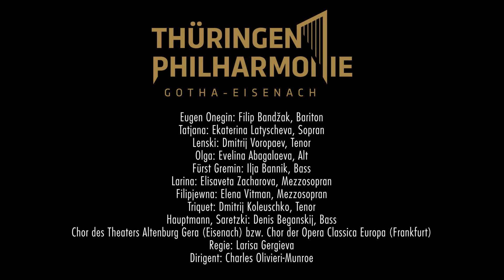"Eugen Onegin" - Nr. 7 Schlussszene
"Eugen Onegin" - Oper von Pjotr Iljitsch Tschaikowsky
Konzertante Aufführung in Zusammenarbeit mit dem Mariinsky-Theater St. Petersburg, aufgeführt im Landestheater Eisenach und in der Alten Oper in Frankfurt am Main, März 2020.

Zum Inhalt:
Nr. 7 Schlussszene
Während Larina Lenski ins Haus bittet, soll Filipjewna Onegin rufen. Sie beobachtet, wie Tatjana schüchtern der Erzählung von der zermürbenden Pflege seines kranken Onkels lauscht, und ahnt, dass Onegin gerade ihr Herz gewinnt.

Besetzung:
Eugen Onegin: Filip Bandžak, Bariton
Tatjana: Ekaterina Latyscheva, Sopran
Lenski: Dmitrij Voropaev, Tenor
Olga: Evelina Abagalaeva, Alt
Fürst Gremin: Ilja Bannik, Bass
Larina: Elisaveta Zacharova, Mezzosopran
Filipjewna: Elena Vitman, Mezzosopran
Triquet: Dmitrij Koleuschko, Tenor
Hauptmann, Saretzki: Denis Beganskij, Bass

Chor des Theaters Altenburg Gera (Eisenach) bzw. Chor der Opera Classica Europa (Frankfurt)
Regie: Larisa Gergieva
Dirigent: Charles Olivieri-Munroe

Es spielt die Thüringen Philharmonie Gotha-Eisenach